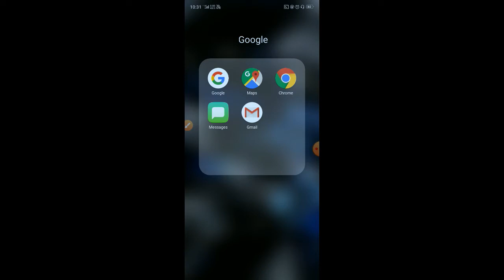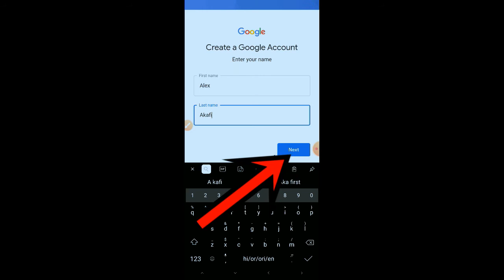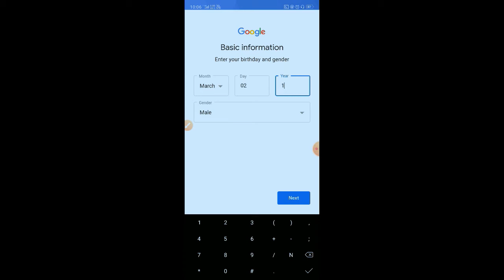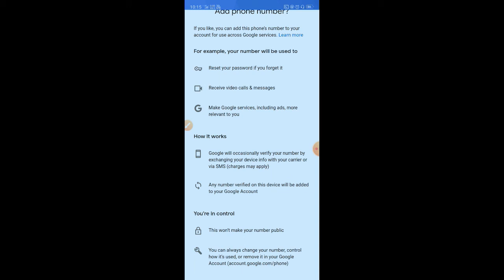Email id kaise banaye. How to create a email id. Gmail id kaise banaye. How to create a gmail id.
Hellow friends
Mene apko is video me ye bataya ki..
ap apna gmail adress kaise bana sakte ho..
How to create a gmail account
Kaise apna email adress create kare
How to create a gmail id

Dosto ye mera first video he.. Or me bahat narvase hun.. Kuch galti ho to maf karna